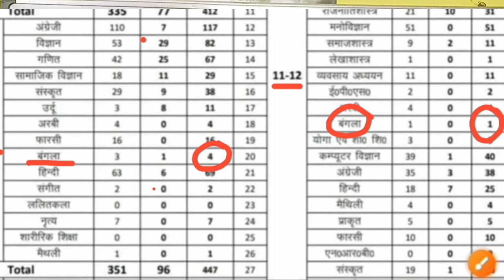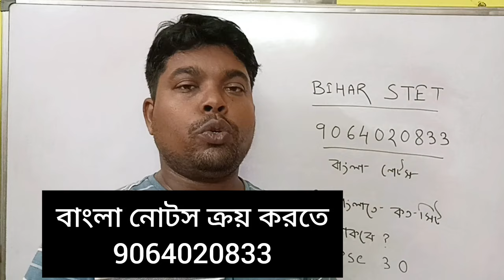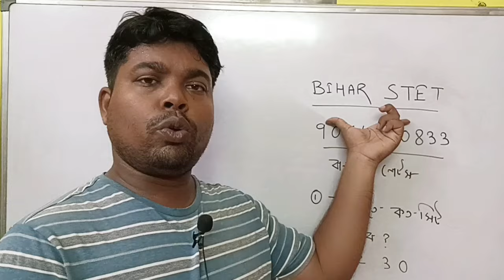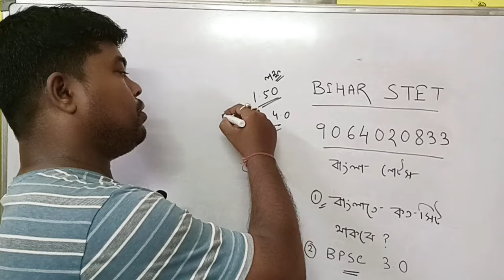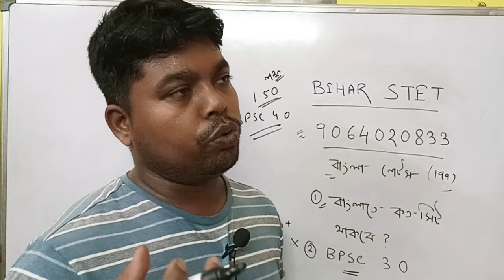BIHAR STET VACANCY UPDATE। BPSC BIHAR TRE 3.O । ।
topic discuss
bihar bpsc